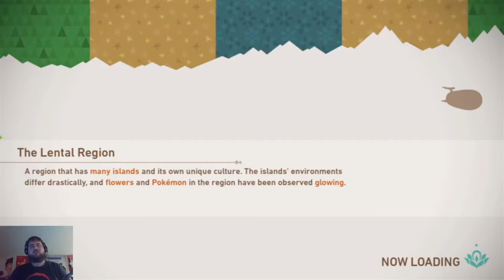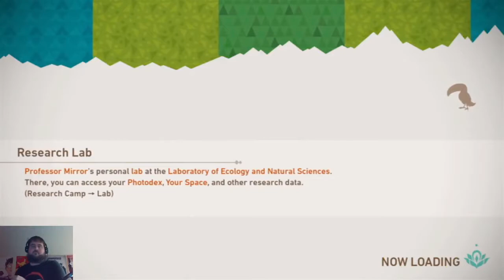The Night Reef - New Pokémon Snap Episode 34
The Reef at night has finally opened up. I am excited to find out what is in store for me.